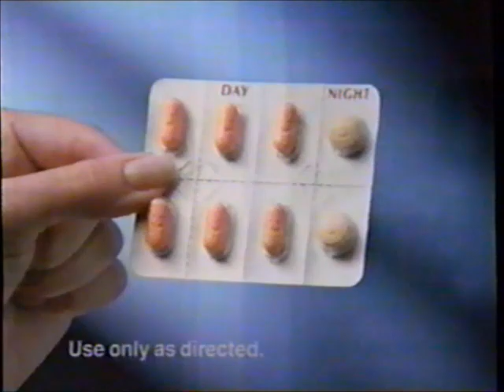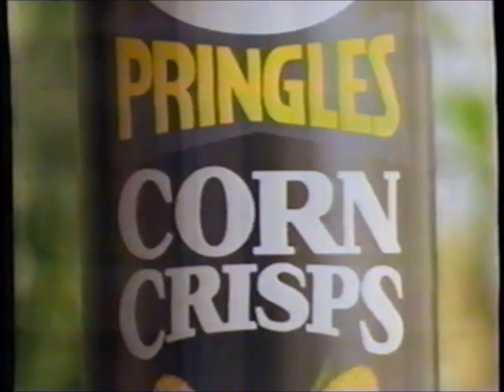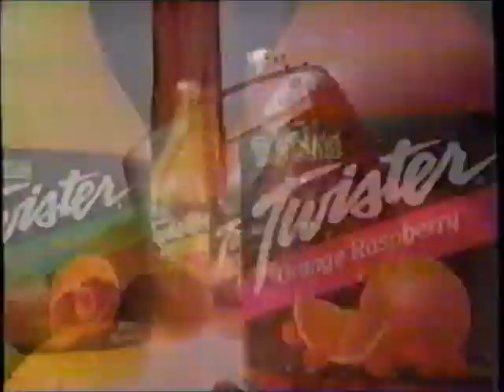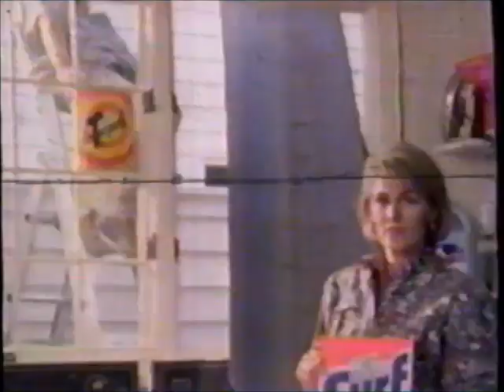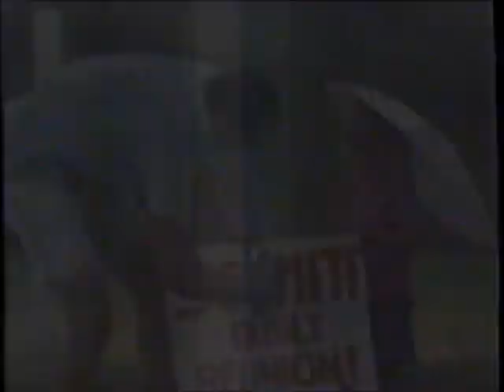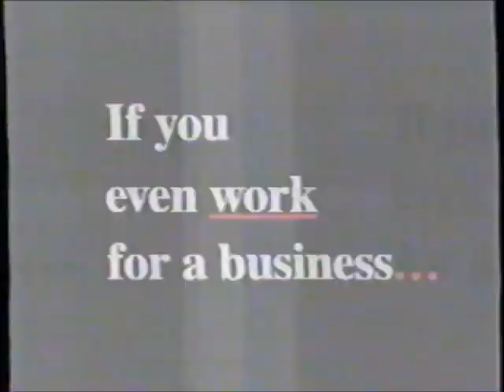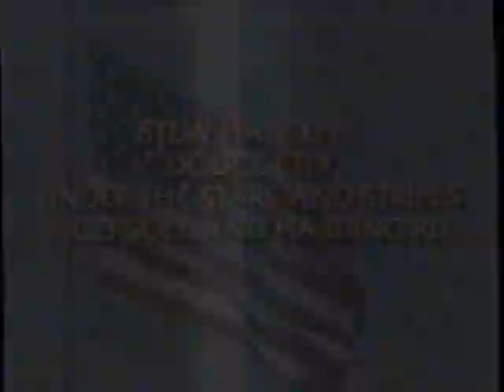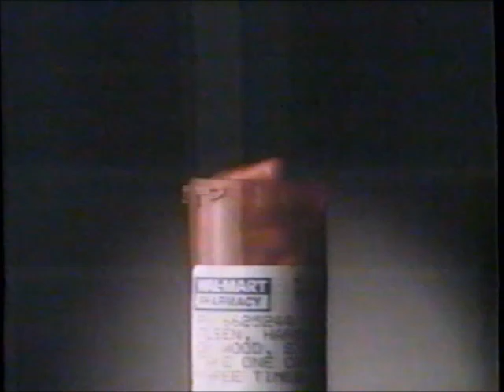WHO-TV NBC commercials (November 25, 1991)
Aired overnight during Star Search, a repeat of WHO-TV's 10pm newscast, and a bit of the WHO-TV Sunday Night Movie airing of "Easy Come, Easy Go."

LIST:
1. Commercial: Comtrex
2. Commercial: Keri Silky Smooth
3. Commercial: Kellogg's Pop-Tarts (x2)
4. Commercial: Dash
5. Commercial: Hallmark
6. Commercial: Suave
7. Commercial: Pringles Corn Chips
8. Commercial: Purina
9. Commercial: Sudafed Sinus
10. Commercial: Disney Dancin' Babies
11. Commercial: Hanes
12. Commercial: Degree
13. Commercial: Hanes
14. Commercial: Energizer
15. Commercial: TheraFlu
16. Commercial: Downy Refill
17. Commercial: Tropicana Twister
18. Commercial: Big Sur Waterbeds
19. Local Ad: KLYF
20. Promo: The Van & Connie Show
21. Commercial: Dairy Council breakfast PSA
22. Commercial: Duracell
23. Commercial: Surf
24. Local Ad: WHO-TV Bridal Fair @ Des Moines Convention Center
25. Commercial: Church of Jesus Christ of Latter-Day Saints
26. WHO-TV News Update
27. WHO-TV rebroadcast bumper
28. Commercial: Menards
29. Local Ad: Wellmark Blue Cross Blue Shield
30. Commercial: Midas
31. Commercial: Ford
32. Commercial: Toyota
33. Commercial: Energizer
34. Commercial: Wisconsin
36. Local Ad: Pidgeon's Home Furnishings
37. Commercial: Arby's
38. Commercial: Dodge Caravan
39. Local Ad: Fitness Sports
40. WHO-TV Beat the Bear promo
41. Local Ad: Stivers Lincoln-Mercury
42. Commercial: Anderson Erickson
43. Commercial: Wal-Mart
44. Local Ad: Granger Motors
45. Commercial: Best Buy
46. Commercial: Mercury Grand Marquis
47. Commercial: Cargill
48. Commercial: Walgreens (x2)
49. Local Ad: Vogue Vision Centers
51. Local Ad: Mid-States Ford (cuts off early)
52. WHO-TV station ID
53. Sunday Night Movie intro
54. Sunday Night Movie bumper
55. Commercial: ABC Seamless Siding
56. (REPEAT of #54)
57. Commercial: Helen Keller International (ft. Pam Dawber)
58. (REPEAT of #54)
59. Commercial: ABC Seamless Siding